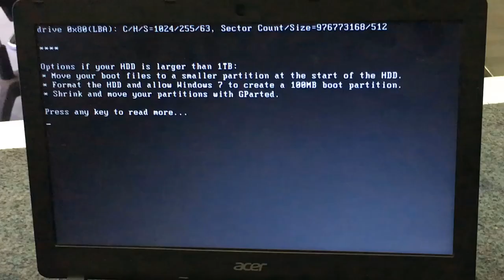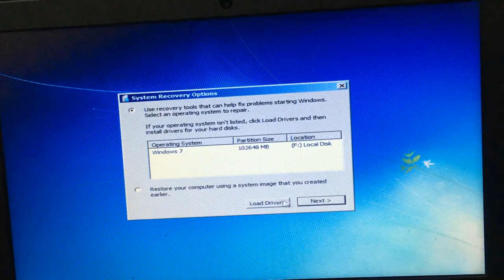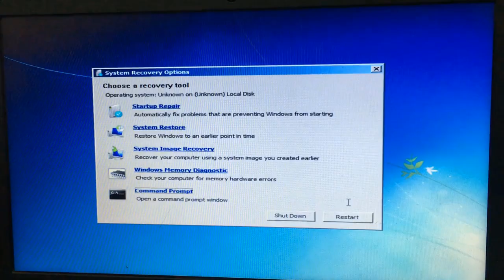Options if your HDD is Larger than 1TB Solution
How to Solve or solution ::  options if your HDD is Larger than 1TB:
* Move your Boot Files to a smaller partition  at The start of the HDD.
* Format the HDD and allow windows 7 to create a 100MB boot partition.
* Shrink and move your partitions with GParted.
Press any key to read more...

Why Facing This Problem..?  Inbox our Facebook Page Then you Have Ans .. Thanks

 Type ::::: bootsect /nt60 all /force

We are Service Any Laptop Desktop part and Any China Tab Or any Brand Any Mobile Software upgrade hardware Solution

Our Service
1- Laptop
2- Desktop
3- Any Brand Smart devices
4- any kind of full Software  with Crack or licence

Track Info & Licence

Title: You And Me
Artist: Ehrling
Genre: Dance & Electronic
Mood: Bright